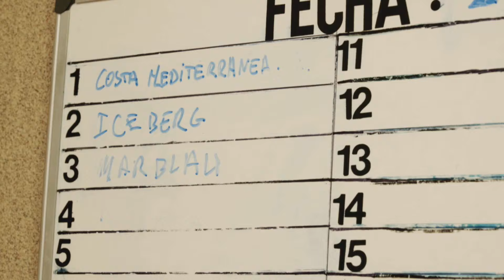Coneixem els peixos que piquen els turistes amb Carmen, pescadora de Gandia - De mar i bancal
Aprofitant que Carmen ja està al port de Gandia i ordena el peix per a la llotja, veiem alguns peixos fora de l'aigua que piquen turistes a la vora de la platja. Sabeu com de gran pot fer-se el peix aranya?

Sis joves agricultors, ramaders i pescadors ens mostren el seu dia a dia al treball i ens emocionen amb l’estima que tenen als seus animals i cultius.